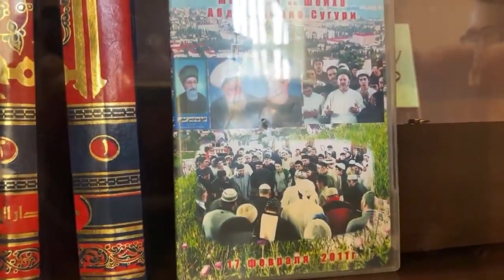Shaykh mehmet adil al hakkani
Madrasa in Dagestan